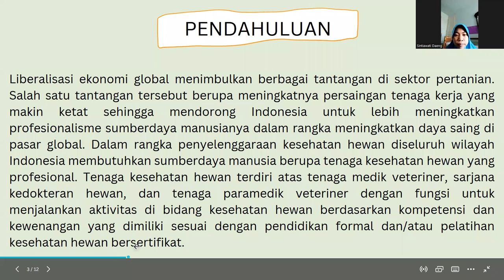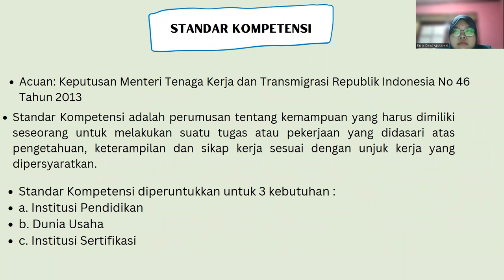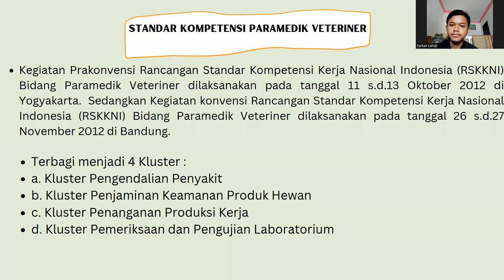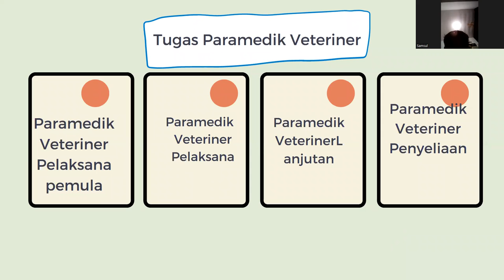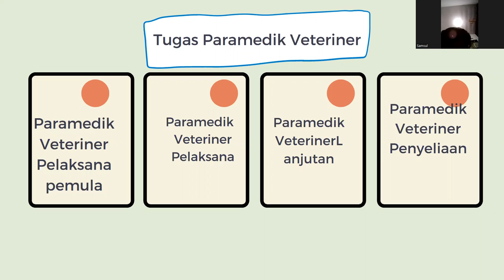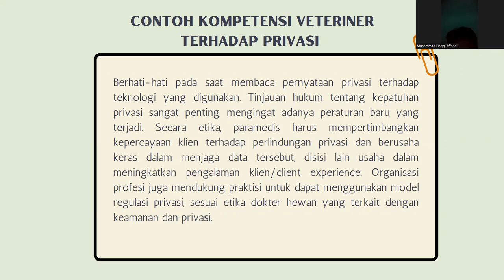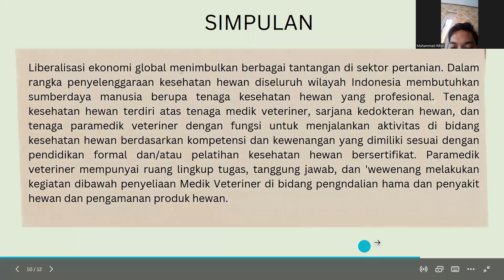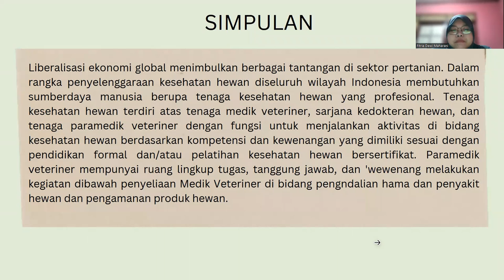Implementasi Kompetensi dan Tata Kerja dalam Dunia Paramedik Veteriner | Kelompok 1 dan 6 | PVT 2022